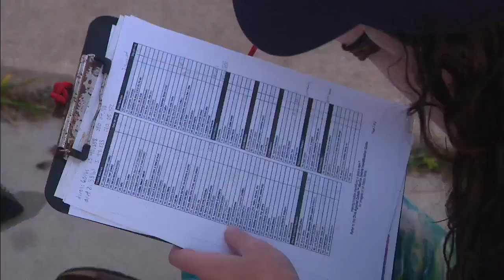Cleaning the reefs is critical to saving Florida's 'crown jewel'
Debris Free Oceans organizes dives to remove trash from South Florida's beloved reefs.